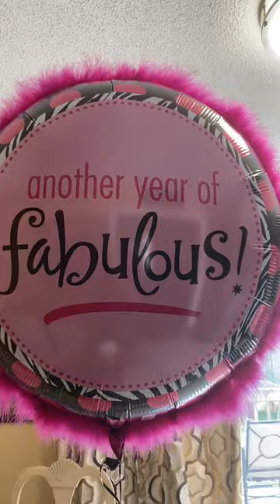Happy birthday one more fabulous year